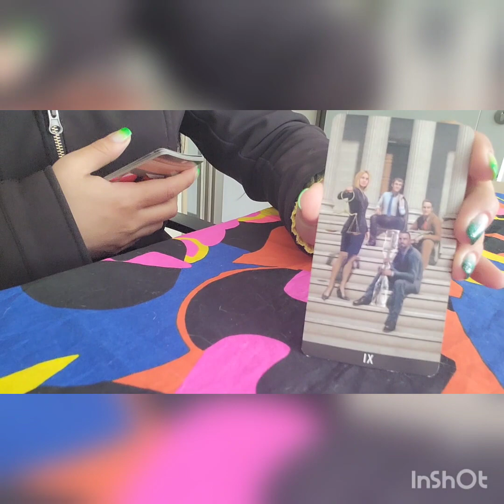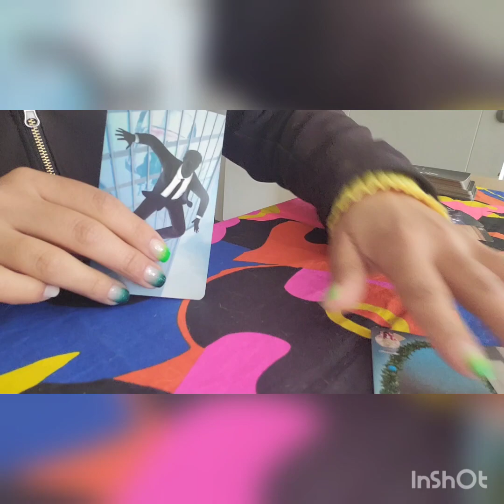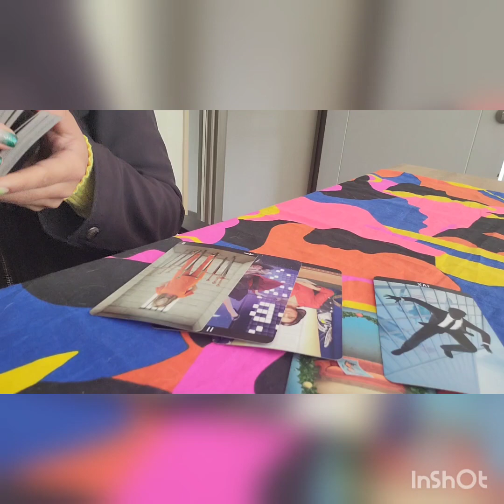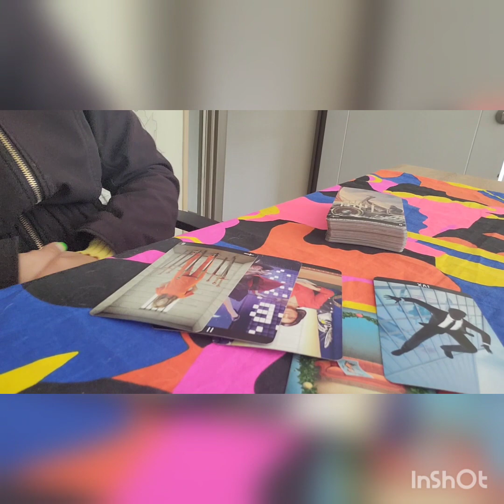🔮SAGITARIO " HAY UNA NOTICIA BUENA GANAS TU , AUNQUE NO LO CREAS" 🕯SEGUNDO VIDEO